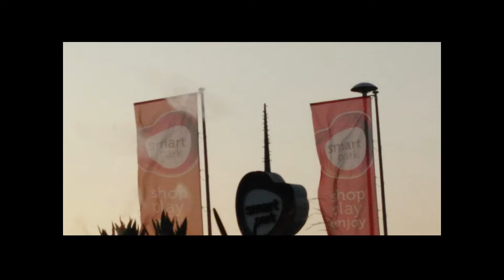VLOG 9 | Ενα 2ημερο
ΕΛΠΙΖΩ ΝΑ ΣΑΣ ΑΡΕΣΕ ΤΟ ΒΙΝΤΕΟ ΜΟΥ. ΠΑΡΑΚΑΤΩ ΘΑ ΒΡΕΙΣ ΧΡΗΣΙΜΑ LINKS ΚΑΙ ΑΛΛΑ

        🔥ΑΝΕΒΑΖΩ ΝΕΟ ΒΙΝΤΕΟ ΚΑΘΕ ΕΥΔΟΜΑΔΑ🔥